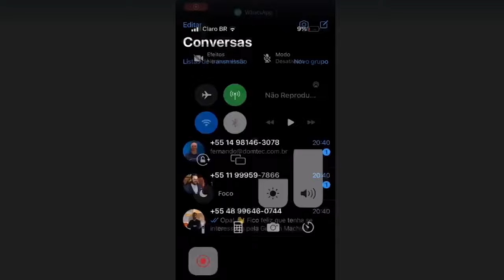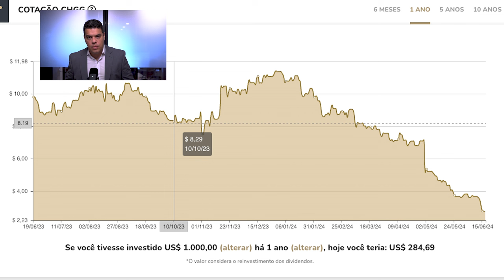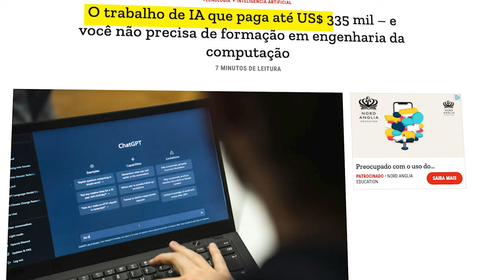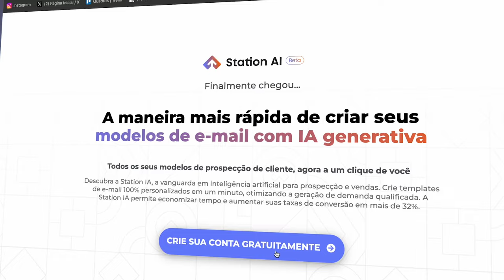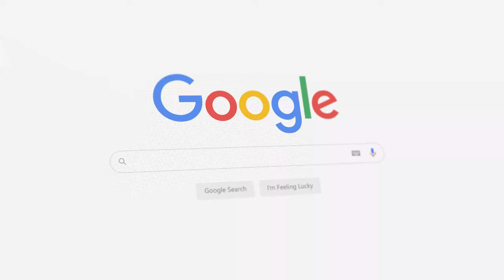Inteligência Artificial nas Vendas: Aprenda as Melhores Estratégias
A Inteligência Artificial está transformando o mundo das vendas de forma revolucionária, e neste vídeo, você vai aprender as melhores estratégias para aproveitar essa tecnologia. Desde a introdução ao ChatGPT e GPTs personalizados até exemplos práticos de como usar prompts para gerar scripts de vendas e e-mails persuasivos, cobriremos tudo que você precisa saber para vender mais. Descubra os benefícios dos GPTs customizados, como eles podem ser treinados para atender às necessidades da sua empresa e veja casos de sucesso de empresas que aumentaram suas vendas usando IA. Aprenda a refinar sua mensagem, analisar dados com IA e construir um rapport eficaz com seus clientes. Não perca a chance de integrar a IA nas suas estratégias de vendas e obter resultados impressionantes. Assista agora e transforme suas vendas!